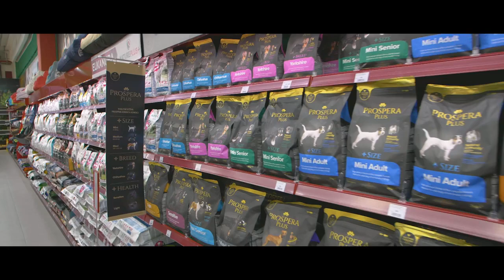Obhájili jsme titul Czech Superbrands 2018 | Super zoo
Obhájili jsme prestižní titul Czech Superbrands 2018, a to také díky Vám, našim zákazníkům.

Abychom si titul Czech Superbrands 2018 zasloužili, museli jsme projít spotřebitelským průzkumem, zjišťujícím spokojenost zákazníků. Následně také prověřením odborné komise složené z odborníků napříč profesemi.

Výsledek je pro nás potvrzením, že jsme se vydali správnou cestou. Pokračovat na ní budeme i nadále a budeme se snažit budovat značku, ke které bude mít český zákazník důvěru a osobní vztah.